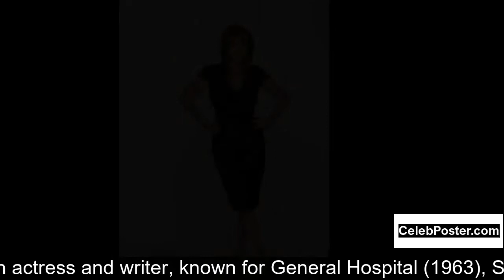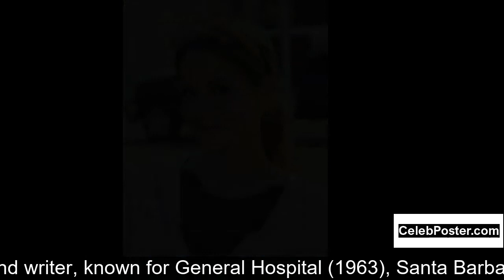Nancy Lee Grahn biography